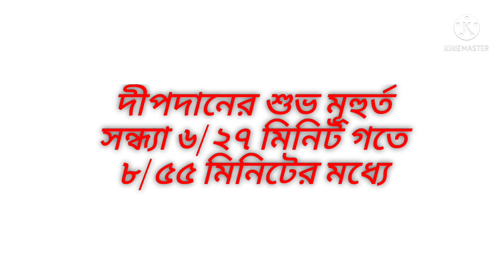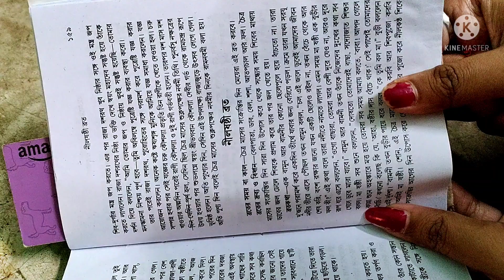নীল ষষ্ঠীর পূজা বিধি | নীল পূজা ২০২২ সঠিক সময় ও ব্রতকথা | Nil puja vidhi at home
Hi Friends আমি সায়নী তোমাদের সবাই কে আমার channel এ স্বাগত জানাই। আজ তোমাদের সাথে share করবো কিভাবে তোমরা নীল ষষ্ঠীর পূজা করবে? নীল ষষ্ঠীর সময়সূচী কি? নীলষষ্ঠী ব্রতকথা কিভাবে পাঠ করবে?
 I hope তোমাদের খুব ভালো লাগবে  আর আমার এই পরিবারকে বড় করে তুলতে সাহায্য করবে।